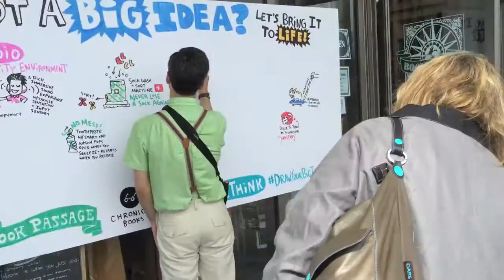Creating Excitement with Social Listening - Event Wall in San Francisco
We create engagement through social media walls for events. We ask a question, guests provide their answers, and we draw social listening walls and event walls.

Learn more about social media walls, social listening and graphic facilitation at ImageThink